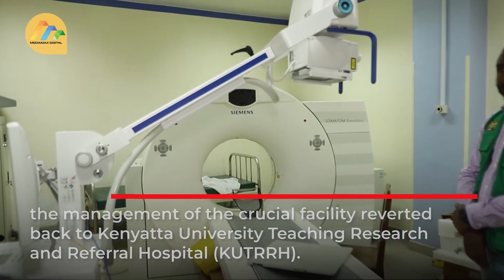Stop the excuses and deliver - Gatundu South MP Tells governor Wamatangi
Gatundu level V hospital has long been an eyescore after CT scan and ICU services collapsed.